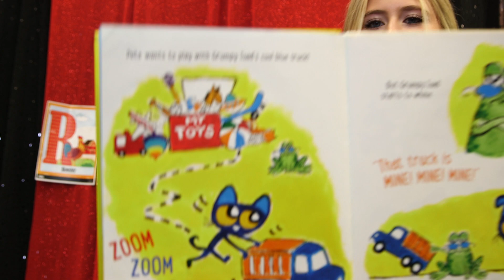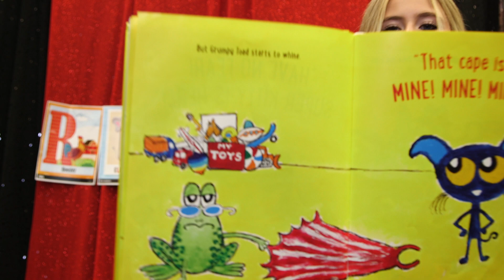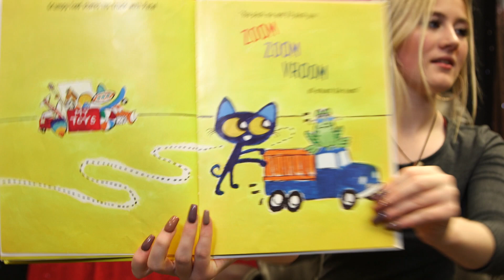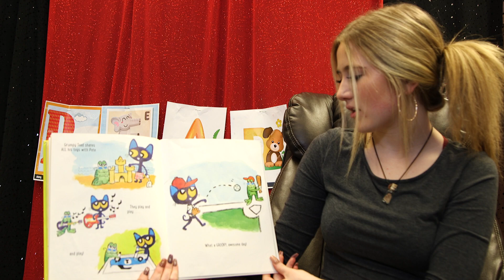Pete the Kitty and the Groovy Playdate by Kimberly & James Dean read by Audrey Mahoney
Houston High School volunteer semester project showcases the Educators Rising class and guests as they read books to children ranging in ages from Pre-K to 3rd grade for students at Houston's feeder elementary schools.